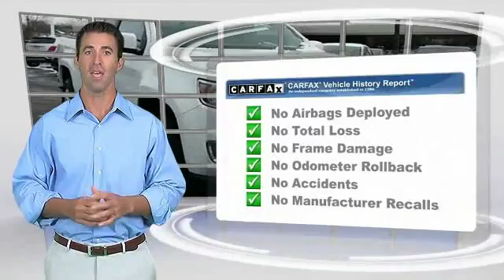2016 Chevrolet Colorado East Bridgewater NJ C2014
2016 Chevrolet Colorado 4WD LT

Bridgewater Chevrolet
1548 US Highway 22

NOTITLE